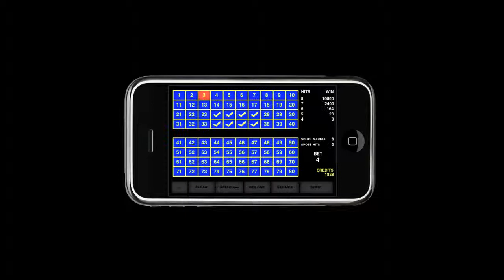iPhone - Keno - DAKeno v1.1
The game of keno is now on the iPhone.  This version of keno now has a new style of keno, Zap Keno.  Which can cause your numbers to be zapped with a 4X multiplier.